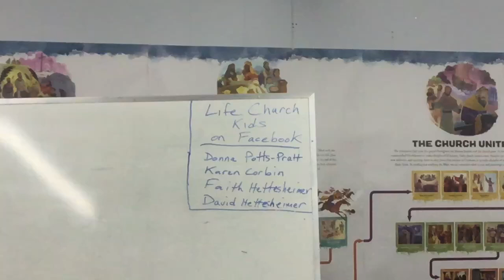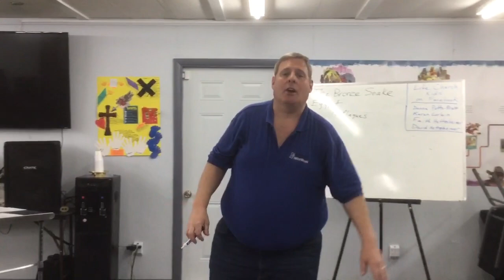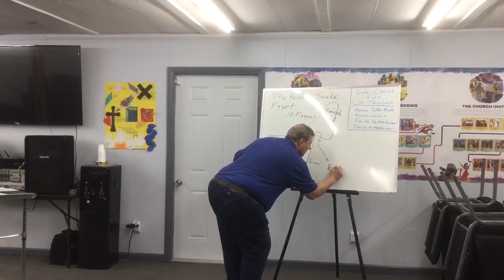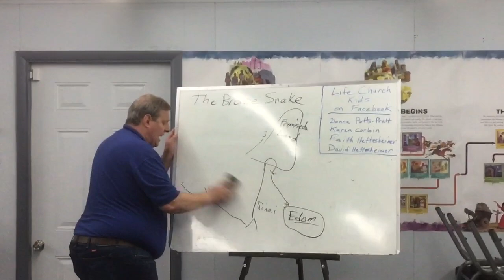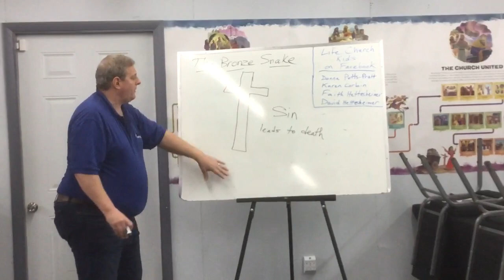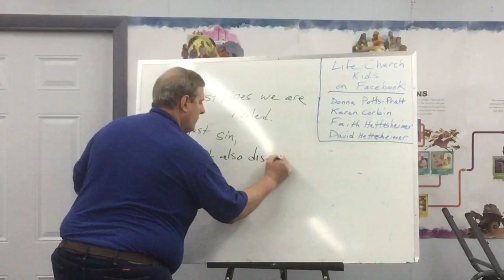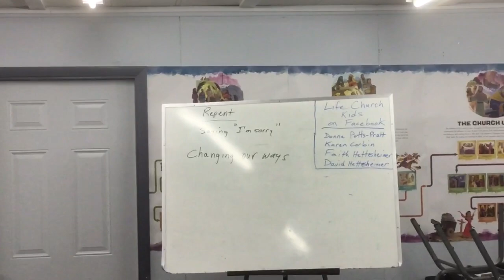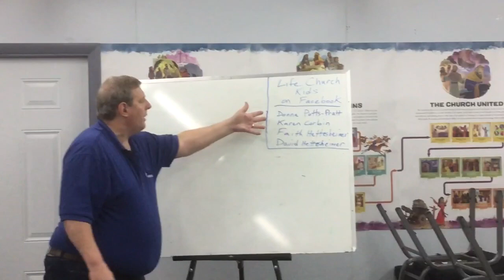Life Church Kids Lesson 4/5/2020 The Bronze Snake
Life Church Kids Children’s Church Lesson Sunday, April 5, 2020.